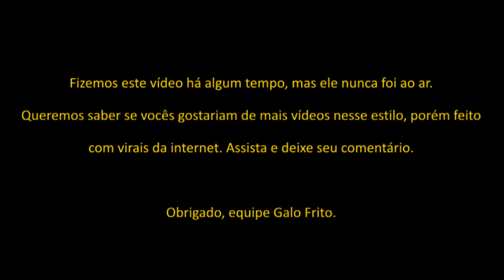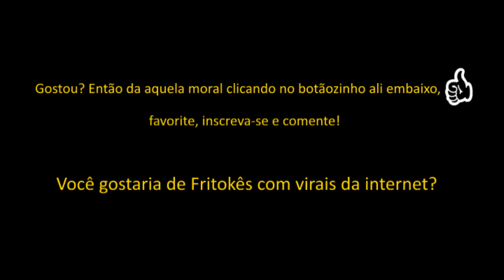Fritokê 01| Cartão Vermelho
Gostou do vídeo? Lembre de clicar em gostei e favorita-lo!